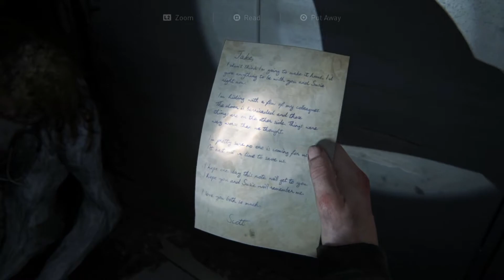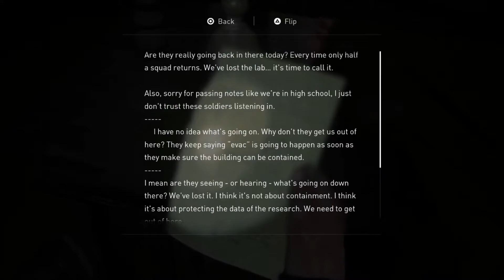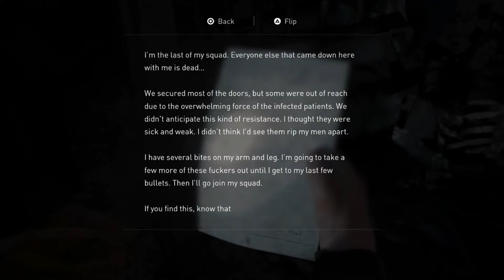The Last of Us Part II - Episode 22: The Rat King | Playthrough Series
Abby escapes with help from Nora after she was captured by orders of Isaac, she then goes to explore the Hospital lower levels to find what Mel needs to fix Yara's arm however something lurks in the dark.

Stuff I use for editing videos:
-Hyper X Cloud Alpha headset
-Ryzen 5 PC with NVIDIA 1660 SUPER
-Wondershare Filmora

About The Last of Us Part II (via Wikipedia)

The Last of Us Part II is a 2020 action-adventure game developed by Naughty Dog and published by Sony Interactive Entertainment for the PlayStation 4. Set five years after The Last of Us (2013), players control 19-year-old Ellie, who comes into conflict with a mysterious cult in a post-apocalyptic United States. The game contains survival horror elements and is played from a third-person perspective. Players can use firearms, improvised weapons, and stealth to defend against enemies and cannibalistic creatures infected by a mutated strain of the Cordyceps fungus.